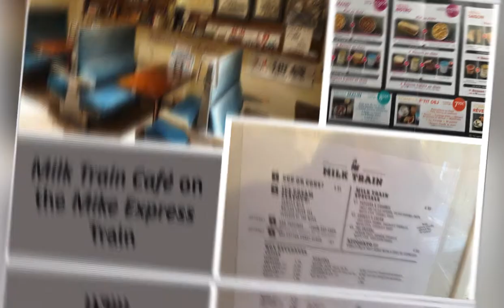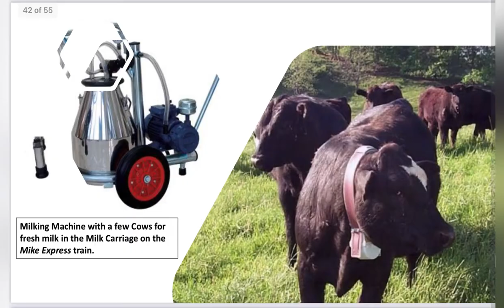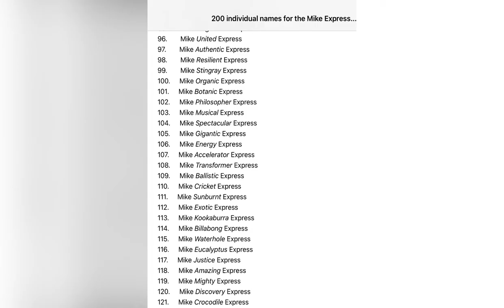Mike express train